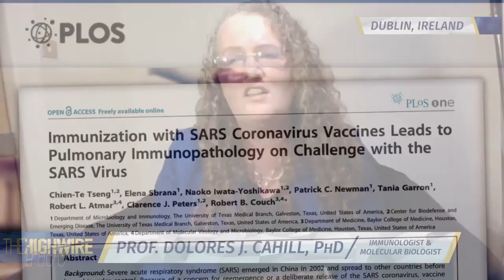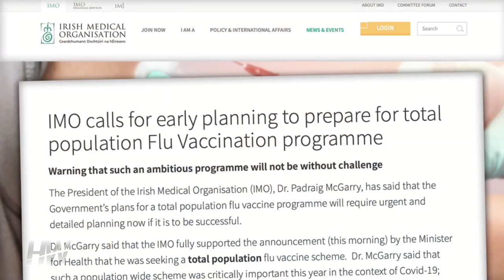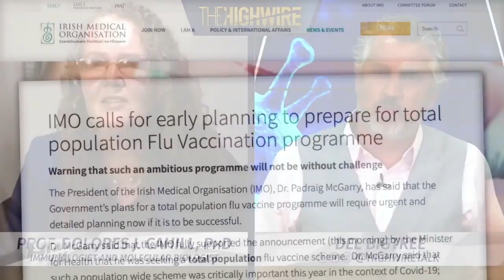WHY DON'T WE ALREADY HAVE A CORONAVIRUS VACCINE?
Starting in 2003, after outbreaks of coronaviruses SARS and MERS, scientists began the race to create a coronavirus vaccine, so why don't we already have one?  Top immunologist and microbiologist, Prof. Dolores Cahill, Phd, sheds light on why vaccine makers are struggling to produce a safe & effective product.

Appreciation & Thanks: Del Bigtree
The HighWire with Del Bigtree: